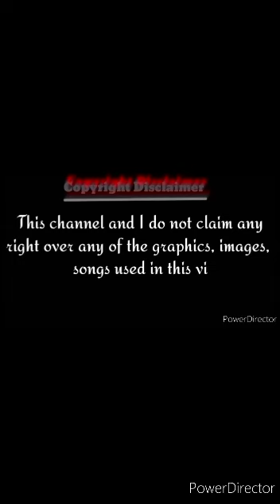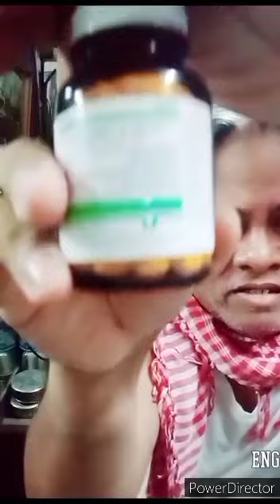THE RETURNEES COMEBACK ON THE PALACE | SPOKENING DOLLARS CHALLENGES TRY NOT TO LAUGH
THE RETURNEES COMEBACK ON THE PALACE | IT GOD'S WILL | SPOKENING DOLLARS CHALLENGES TRY NOT TO LAUGH

HI GUYS! almost four days without creating content for my YouTube channel because of the incident i did not forget in my entire life..
it is my firstime to lay on the ground because of dizziness and i donno why i cant breathe..
i thought it was my last day on earth..but i look up above the sky and pray ..
i ask forgiveness to God for all my sins just in case iL Die ..im already ask forgiveness
and i thank him for all the blessings he had given me all through out my life ..
my 49 years of existence in this world..
but really am not yet ready to go out of this world
too much unfinished business i have to do

i ask myself WHY?
and i realized i forgot to eat in time..
i forgot my daily medication for almost 3days
i was wondering what is the cause of dizziness and vomiting and shorten of breathing..
well i realized that when you did not take your medicine for highblood..
your blood will be thicken and the oxygen level becomes down
the air does not pumped properly into my heart..thats why that will be the cause of air shortening and i cannot breath properly..
and im drinking a lot of ice cold water  that night Which is Wrong!
when you suffering hypertension/highblood
DO NOT DRINK COLD WATER ONLY WARM

so i feel a lil bit nice and good feeling now..
so i made this Vlog to share my unforgettable experience so Guys! before you touch your handset or mobile phone please eat first and take your medicine/vitamins and sleep at least 6 to 8 hours aday..
so thats for today Guys!
please come join us watch this video
thankyou and bye bye!!

NOTE: I DO NOT OWN SOME PARTS OF VIDEO CLIPS AND PHOTOS I USED HERE..AND I HAD NO INTENTION TO OWN IT ..NO COPYRIGHT INFRINGEMENT INTENDED just for entertainment porpuses only..

Youtube Channel of our New Elected President Of The Republic of the Philippines..
✓My YouTube Channel Lula Beklah
your Lula Beklah say Bye Bye!!